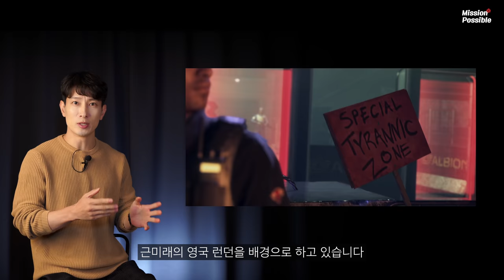[EN/JP] 400명의 요원을 해킹(?)하다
400여명의 요원들과 함께
위기에 빠진 런던을 구하라

에이전트H는 과연
데드섹 요원들과 함께
혁명에 성공 할 수 있을까?

** 본 영상은 소정의 제작료를 "유비소프트”로부터 제공받아 촬영되었습니다.
** 리워드 이벤트 참가는 고정 댓글을 통해 확인해주세요.